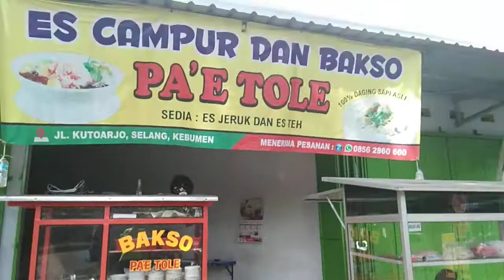Es Campur dan Bakso PA'E TOLE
jl selang kebumen

es campur kebumen
es camour terdekat
es campur selang
es campur wonosari
es campur degan

es campur durian terdekat
di warung es campur
es campur enak di semarang
es campur enak terdekat
es campur enak di purwokerto
es campur es krim
es campur es teler
es campur enak di bsd
es campur es serut
es campur enak di medan
es campur simple
es campur terdiri dari
es campur gelas
es campur gula merah
es campur gambar
es campur gula aren
es campur gelas cup
es campur gelas plastik
es campur garut
es campur garam
sebanyak 460 g campuran es dan air
es campur hd
es campur hongkong
es campur harapan indah
es campur haliman 2
es campur harga 5000
es campur harga 2000
es campur hijau
es campur handayani
es campur in english
es campur istimewa
es campur isi
es campur is ice made from
es campur internasional kota kediri jawa timur
es campur indonesia
es campur iwan medan
es campur kacang ijo
isi es campur
isian es campur
es campur jelly
es campur jepara
es campur jadul
es campur jaman dulu
es campur jelly pelangi
es campur jogja
es campur jelly acen
es campur jawa timur
es campur kekinian
es campur kudus
es campur kacang merah
es campur klaten
es campur kelapa muda
es campur ketan hitam
es campur karanganyar
es campur lamongan
es campur legendaris jakarta
es campur lumer
es campur lodaya
es campur lumayan
es campur lezat
es campur lumajang
es campur medan
es campur mutiara
es campur magelang
es campur murah meriah
es campur merupakan contoh campuran
es campur medan terdekat
es campur malaysia
es campur recipe
es campur nangka
es campur nutrijell
es campur nana
es campur nata de coco
es campur nana kota medan sumatera utara
es campur near me
es campur nanas
es campur nana green lake
es campur oyen
es campur oyen bandung
es campur original
es campur oyen ujung berung
es campur oyen cimahi
es campur oyen di bandung
es campur oyen kota bandung jawa barat
es campur oyen taman pramuka
es campur png
es campur purwokerto
es campur pak kutir
es campur pekalongan
es campur pelangi
es campur pak san cilacap
es campur pinggir jalan
es campur pak oyen
quotes es campur
que es campur
es campur roti tawar
es campur rumput laut
es campur resep
es campur rumahan
es campur rasa melon
es campur rumput laut terdekat
es campur rampal malang
es campur sederhana
es campur segar
es campur salatiga
es campur serut
es campur sinar garut
es campur santan
es campur slawi
es campur dan es buah
es campur terkenal di semarang
es campur terdekat dari sini
es campur tegal
es campur tape
es campur termasuk campuran
es campur terlaris
es campur untuk jualan
es campur ungaran
es campur untuk ibu hamil
es campur unik
es campur utuy sadewa
es campur utang
es campur untuk dijual
es campur untuk buka puasa
es campur viral
es campur vector
es campur vs es teler
es campur veteran
es campur video
es campur medan vinny
es campur vs es buah
cara membuat es campur versi bahasa inggris
es campur wali
es campur waly bandung
es campur wally
es campur warna hijau
es campur wallpaper
es campur wiki
es campur kekinian walls
es campur daerah waru
es campur yang ueeenakkkk
es campur yakult
es campur yg enak di bogor
es campur yg enak di jakarta
es campur yogyakarta
es campur yg enak di medan
es campur yang lagi hits
es campur yg enak di bandung
es campur termasuk zat
es campur 99
es campur 3000
es campur 77
es campur 19 melawai
es campur 12 macam
es campur 1000an
es campur pa oyen 18 asli kota bandung jawa barat
es campur di jual 1000
kalori 1 porsi es campur
es campur 2000an
es campur 212
es campur 24 jam surabaya
es campur 2000
es campur 24 jam di bandung
es campur bandung 24 jam
bahan 2 es campur
es campur 327
es campur 327 johar baru
es campur 38 tangerang banten
es campur 3m
es campur 4000
es campur antara 46 batam
es campur 5000an
es campur 5000
es campur 5758
es campur 55
es campur gang 5
resep es campur 5000
es campur utang padhyangan 6
padhyangan 6 es campur utang
padhyangan 6 es campur utang mp3 download
padhyangan 6 album es campur utang
harga es campur 77
es campur bangka puri 78
es campur 88 purwakarta
es campur bangka 88 taman royal
es campur bangka 88 citra 2
es campur sinar garut 89
es campur 9 rasa
resep es campur 99
es campur bangka 99
es buah campur tasik 99 kabupaten sidoarjo jawa timur